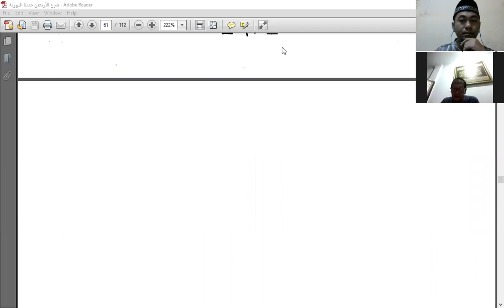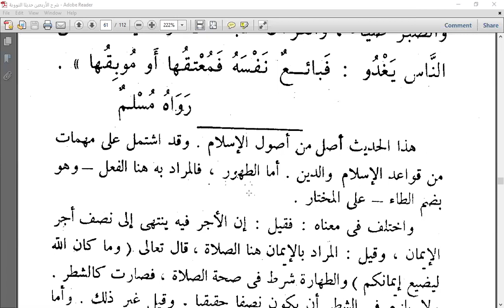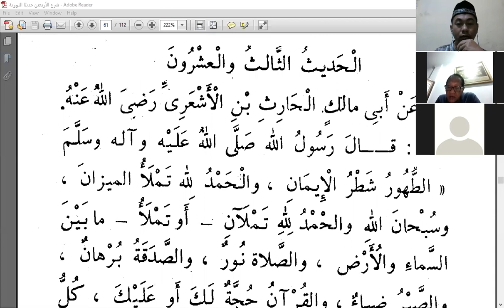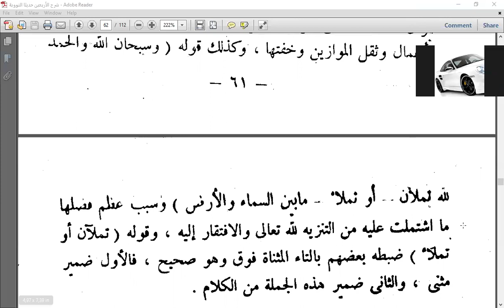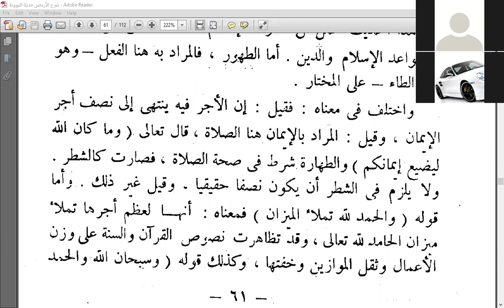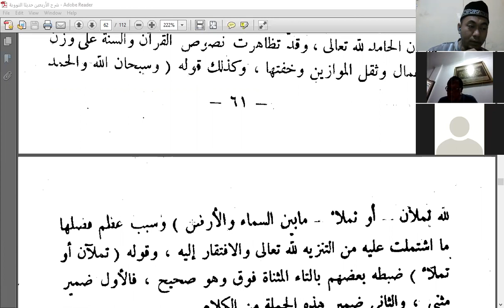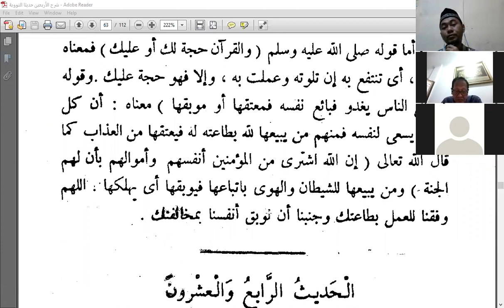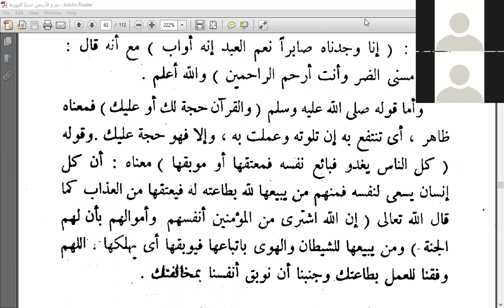Syarah Arba'in #20 - Hadits 23 Keutamaan Thaharah, Hamdalah&Tasbih, salat, sadaqah, sabar, Al-Qur'an